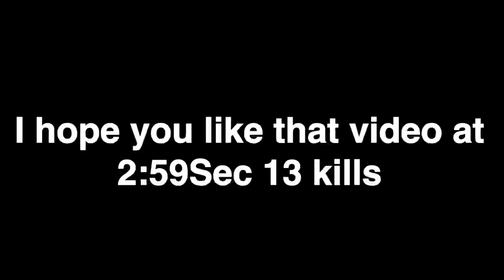36 KILLS | CRAZY POCHINKI + AKM!!! | PUBG MOBILE